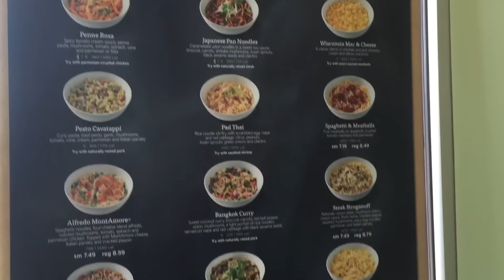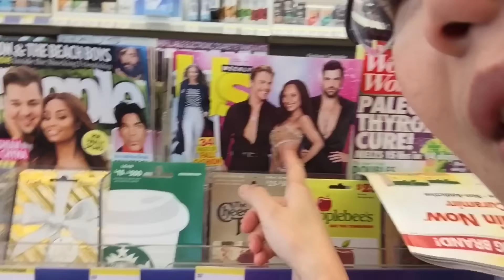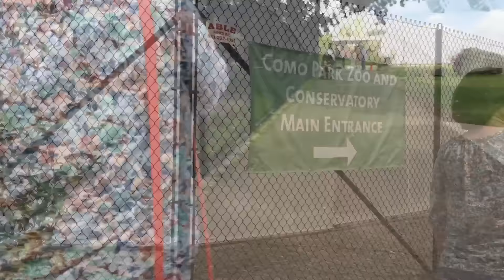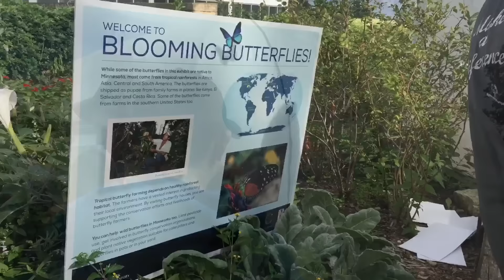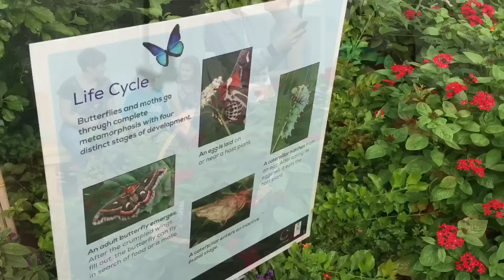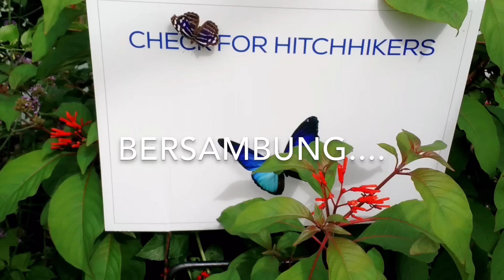VLOG Maddy Kabur | Pergi ke Zoo (lihat kupu2) I | Makan Di Noodles & Company